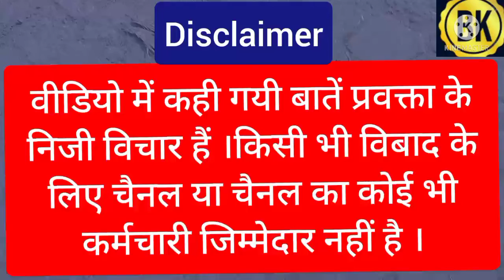rakesh tikait family | kisan andolan | sanyukt kisan morcha | msp| up election2022 | harendra tau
rakesh tikait family | kisan andolan | sanyukt kisan morcha | msp| up election2022 | harendra